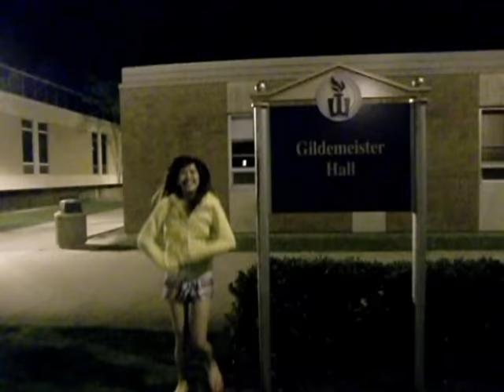2010 I gotta feeling in Winona State University .avi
"Junior study aboard"
Hello, we study abroad in our junior year to Winona State University Minnesota.
The video just want to lead you look around the school environment.
Hope you will enjoy the trip and leave your comment that can push us better.. Thank you.